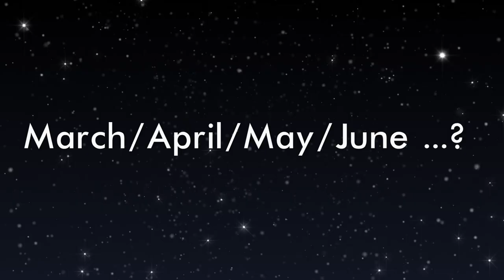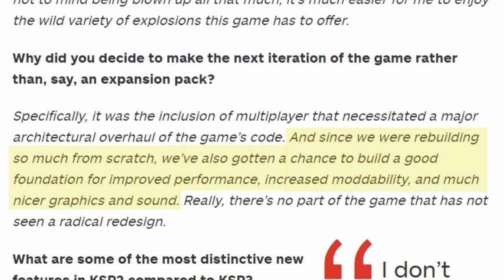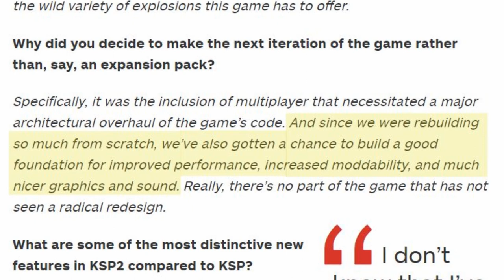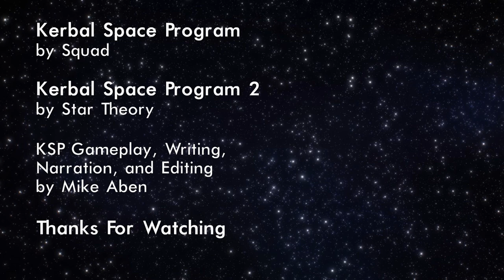What I Want to See in KSP2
KSP 2 is scheduled to arrive in the Spring of 2020. Star Theory promises extra star systems, base building, and multiplayer, but let's get to the most important question ... what do I want?